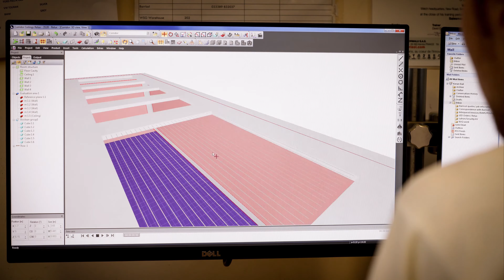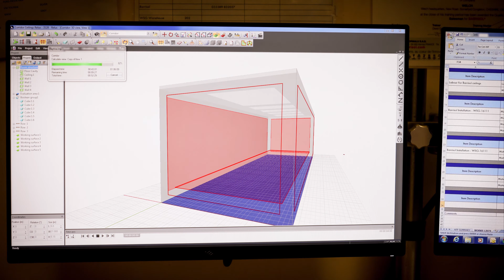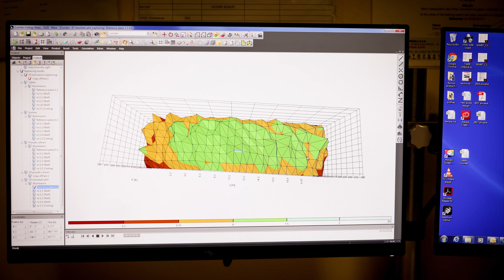Barrisol Stretch Ceiling - 3D Relux Modeling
Barrisol Welch use Relux as a lighting calculation and design tool with the ability to produce detailed renderings and an extensive results section provides a comprehensive reports on your lighting design.